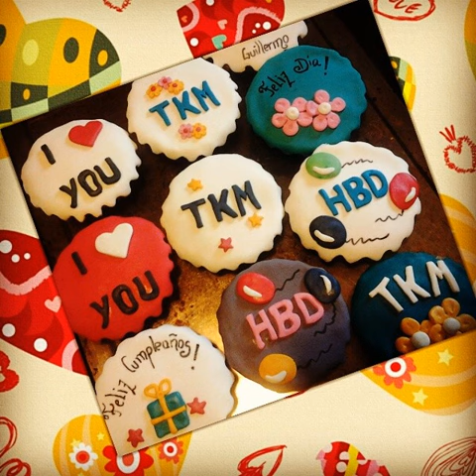Mo mo mo moranguinho ♬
Tags:myveganproject govegan vegansofig vegankuchen cheesecake cinnamonroll bombocadocakes veganism chicken meatballs cherries vegetarian rawvegan veganic cheescake vegancaliforniarolls veganfoodporn vegansweets pinksushi chocolatemoistcake cinnamonrolls cucumber